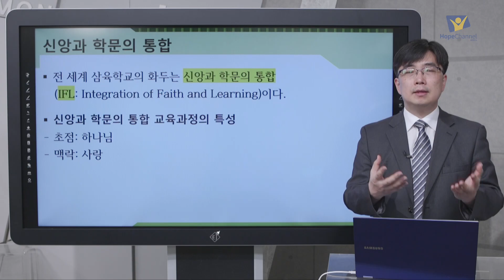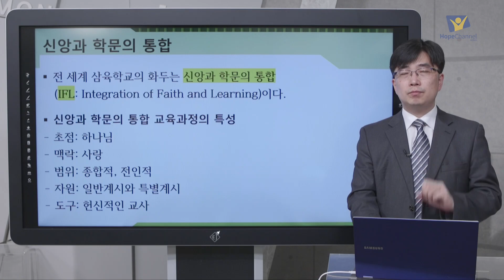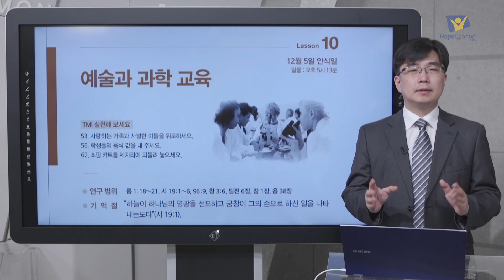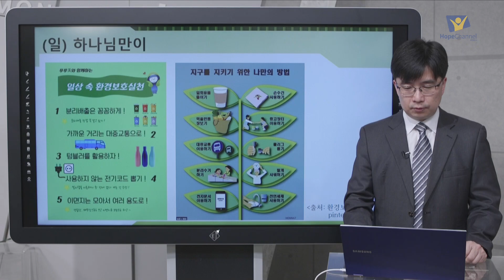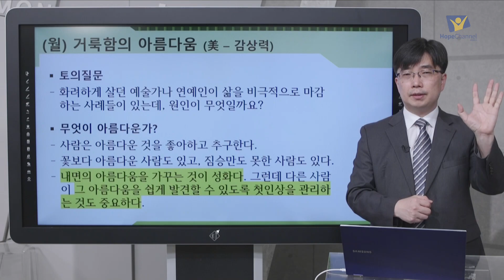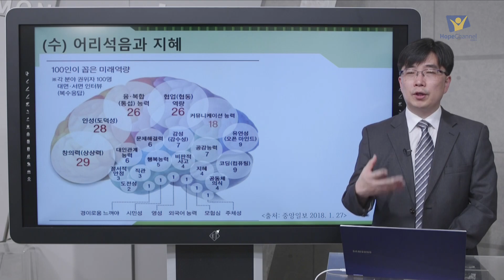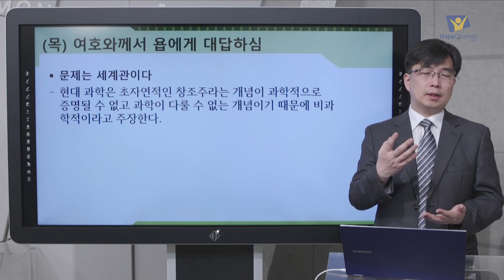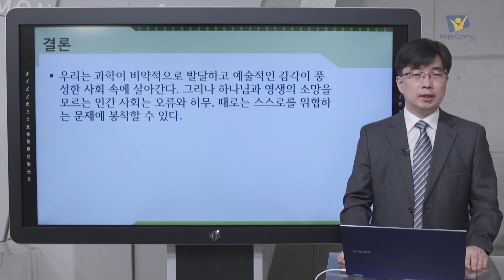[교과] 2020년 4기 10과 예술과 과학 교육